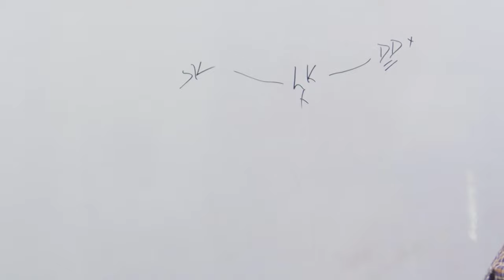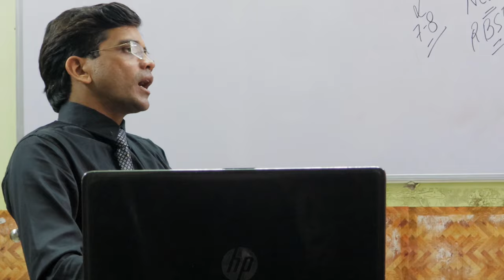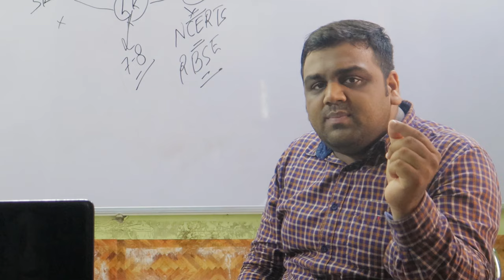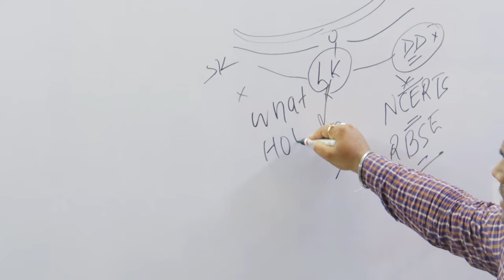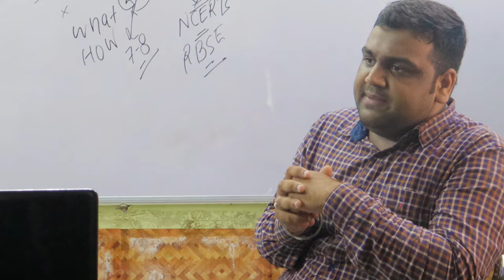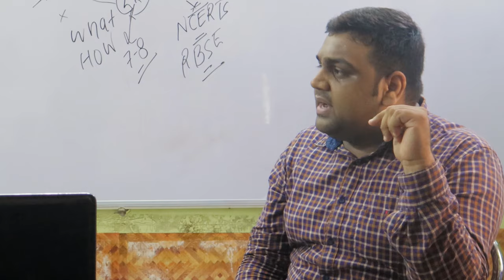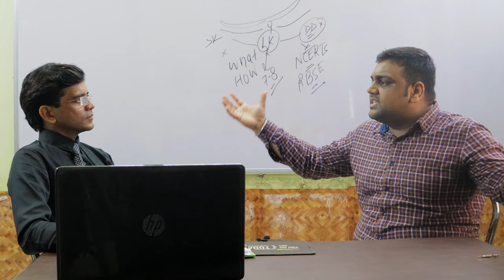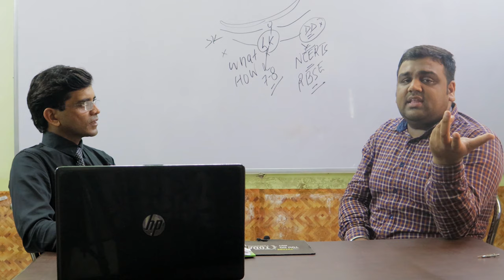प्रतियोगिता परीक्षार्थी | समस्या व समाधान | Study Online | Dr. Govind Sharma | Niranjan Sharma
In India, exam stress is one of the leading causes behind depression and suicide in teenagers. Let’s pre-act before the next headline. Talk to your children today.

Student life in popular culture is often envisioned as a happy-go-lucky period, devoid of the worries and responsibilities that define adulthood. In India, however, this assumption couldn’t be farther from the truth. Students have consistently faced tremendous pressure in this country, where the opportunities are limited, the competition fierce, and where futures are determined by mark sheets. To make matters worse, Indian families are known to set incredibly high expectations when it comes to academic results, which further intensifies the burden on students.

So this video will help Students who are facing these problems.